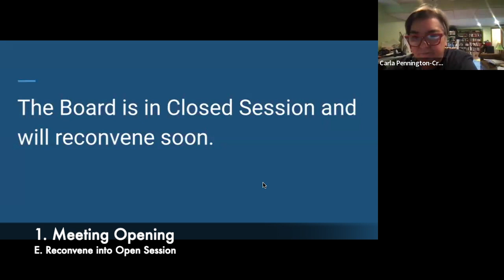June 12th, 2024 Special Virtual School Board Meeting